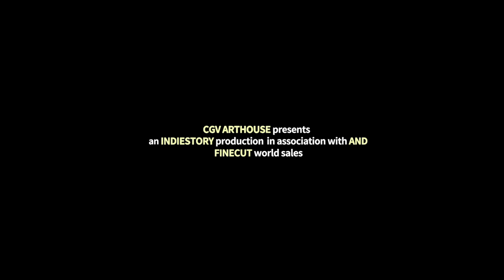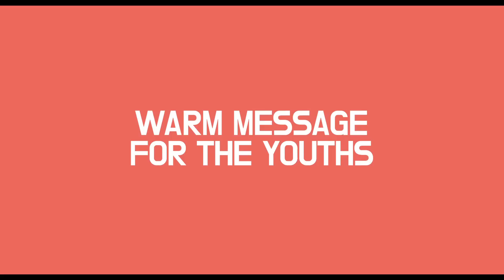Queen of Walking - Korean comedy, Eng subs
Queen of Walking - UK Premiere 22 May 2017
London Korean Film Festival 2017 Teaser Screening

Director: Baek Seung-hwa
Starring: Shim Eun-kyung, Park Joo-hee, Kim Saebyuk, Kim Kyang-gyoo

Hailed as one of the funniest comedies of the year, Queen of Walking sees motion-sickness afflicted student Man-bok (Shim Eun-kyung, Miss Granny) join her school’s ace ‘race walking’ team, developing a passion for the sport and a zest for life. With the aid of a passionate homeroom teacher, the national competition is soon on the horizon, but how will the bus-averse student make the 70km trip…

With Queen of Walking, director Baek Seung-hwa (Turn It Up to 11) has incorporated colourful animated effects, surreal flights-of-fantasy, and a fantastic cast into a delightfully quirky and hugely enjoyable comedy-drama.

Screening Information:
Monday 22 May, 7:30pm
Regent Street Cinema, London

Monday 29 May, 6:30pm
Arts Picturehouse Cambridge